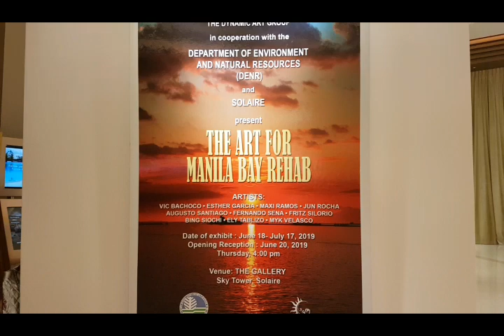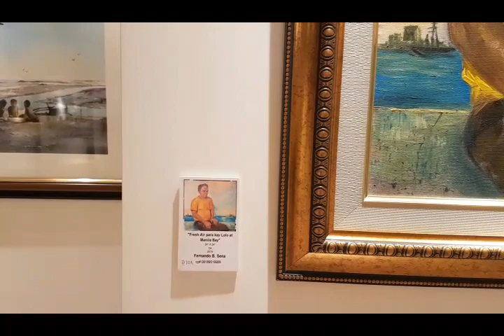The Art For Manila Bay Rehab